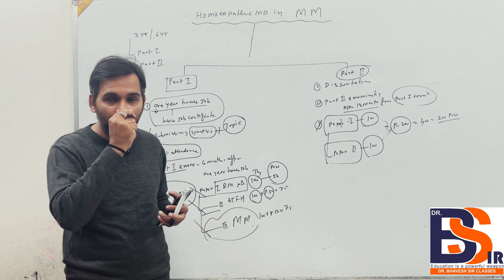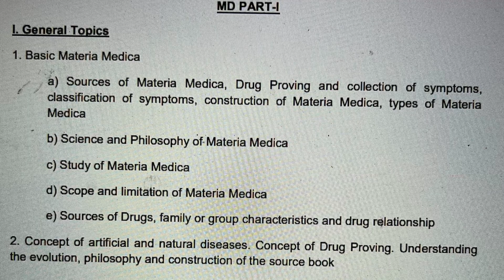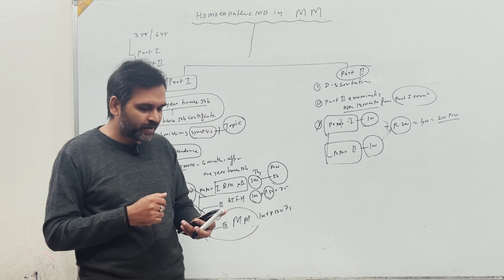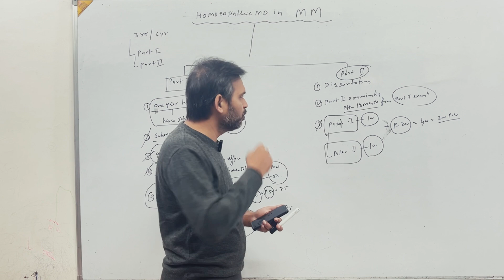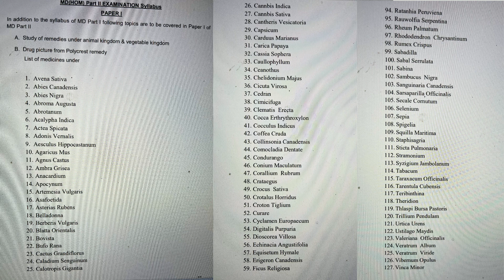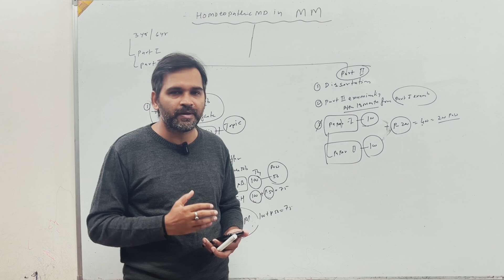Materia Medica Homoeopathic MD Details/Syllabus/Paper/Marks/Synopsis/ Dissertation/Publication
 PHYSIOLOGY
 BIOCHEMISTRY
 PATHOLOGY
 MICROBIOLOGY
 PHARMACOLOGY
 MEDICINE(DISEASES)
 CLINICALCLASSES